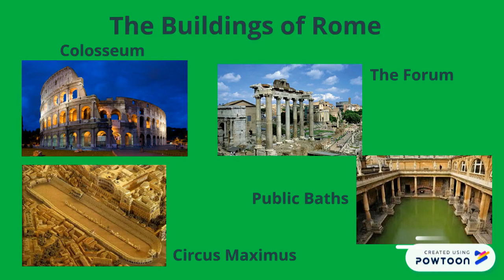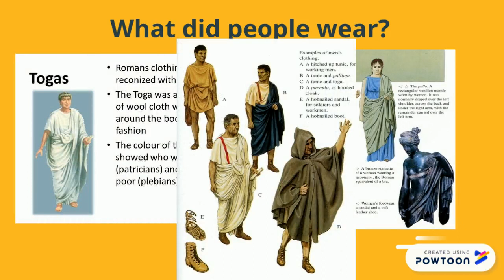The Roman Empire